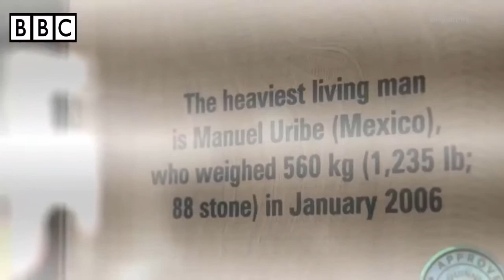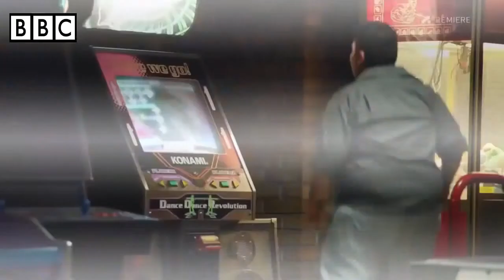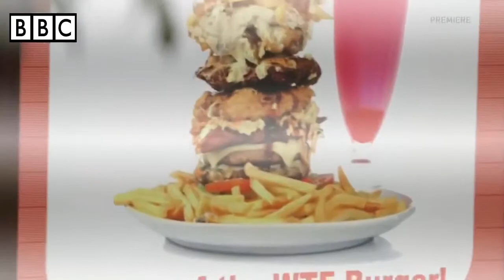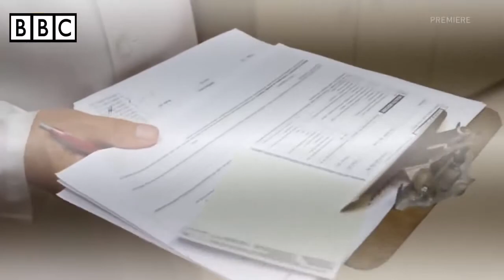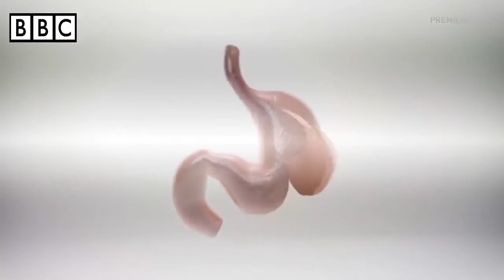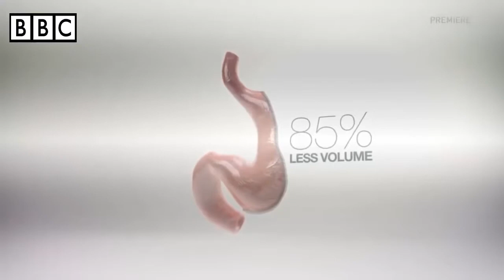BBC Documentary Films Science 2015 Secrets of Fat Long HD English Subtitles